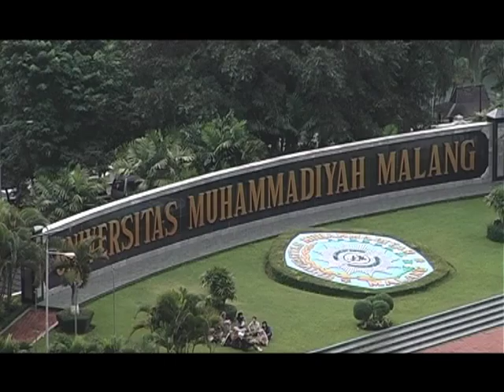Iklan Muktamar Muhammadiyah 1 Abad Versi 2